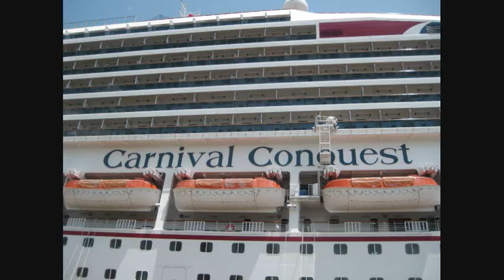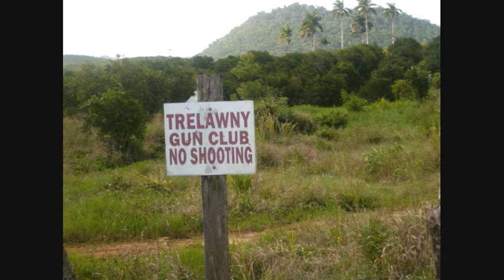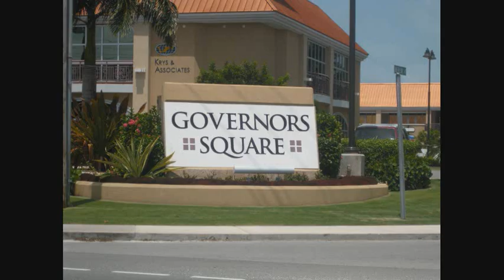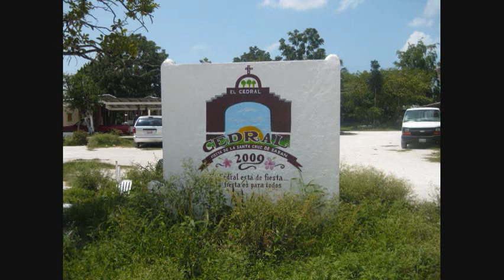Cruise2009 Short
Carnival Cruise